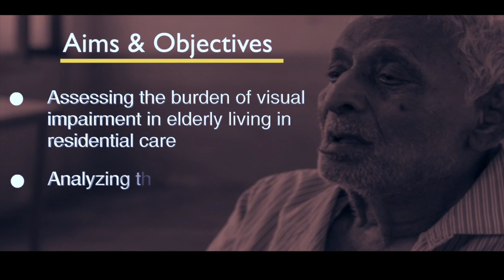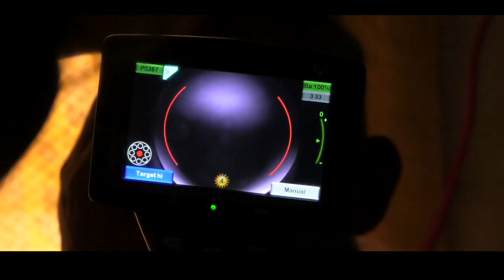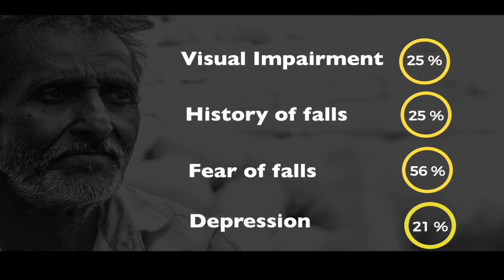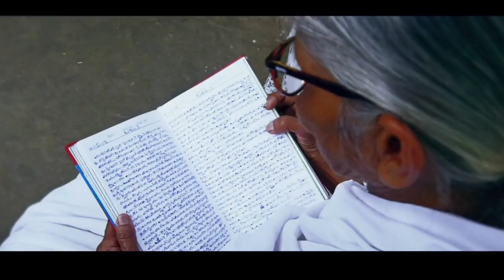Healthy Ageing is Happy Ageing: a report on Hyderabad Ocular Morbidity in Elderly Study (HOMES)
A report on Hyderabad Ocular Morbidity in Elderly Study (HOMES)